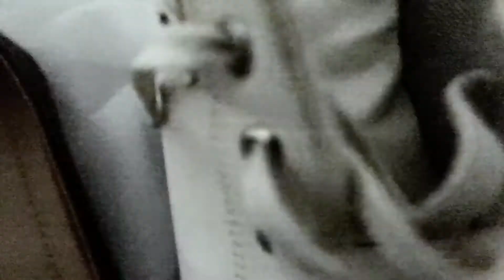everyday on black || outfit ideas for hijab || tips 03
another idea for outfit black in everyday, i hope you enjoy. happy watching

cheers
balqis putika 🌻